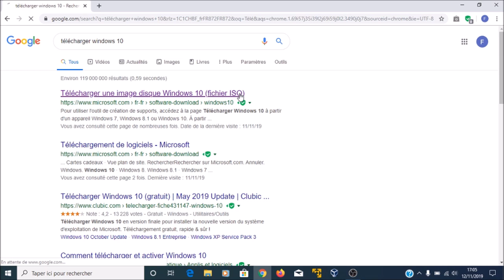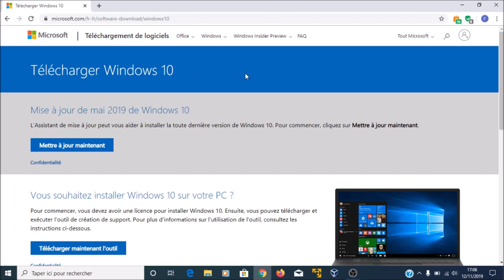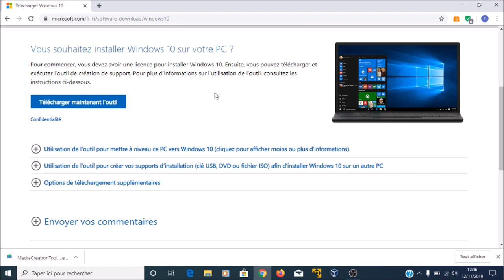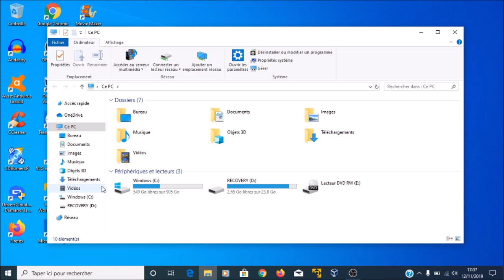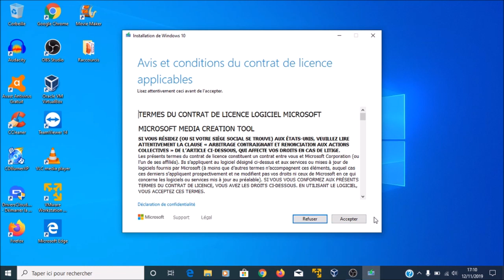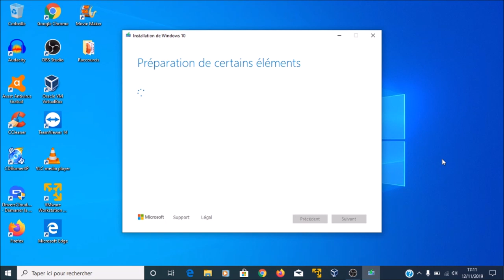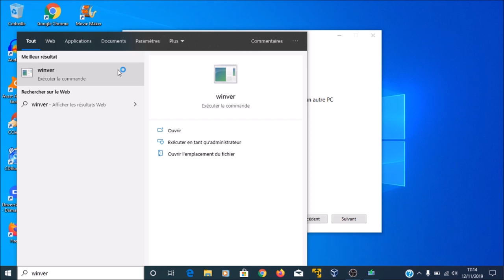Comment mettre à niveau Windows 7 ou 8.1 vers Windows 10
Dans cette vidéo je vous montre comment mettre à niveau Windows 7 ou 8.1 vers Windows 10.

Bon visionnage !!!